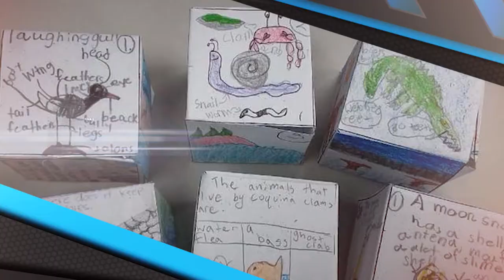Principal's Points of Pride - Venice Elementary School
Venice Elementary School Principal Erin del Castillo discusses her school's Points of Pride.